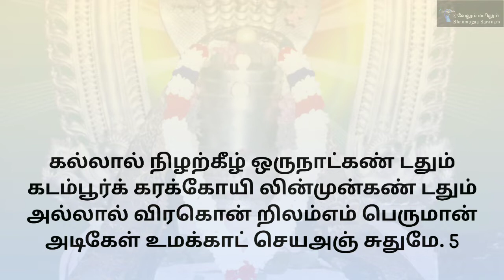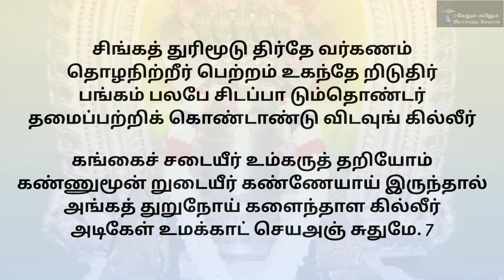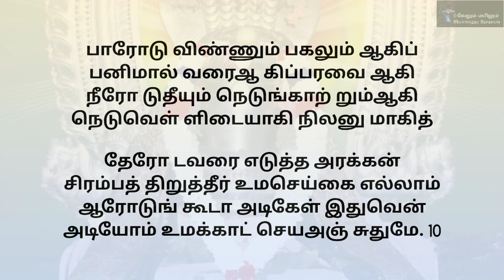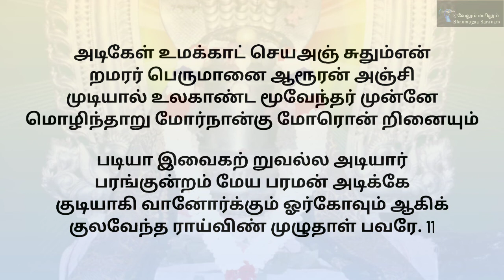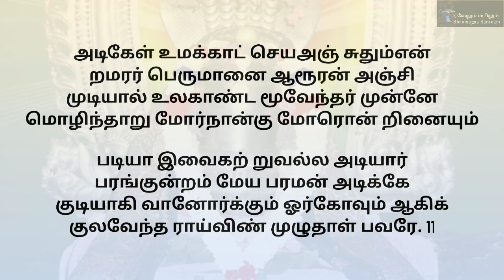(7.2) கோத்திட்டையுங் கோவலும் - ஏழாம் திருமுறை by Auditor Meiyapphan